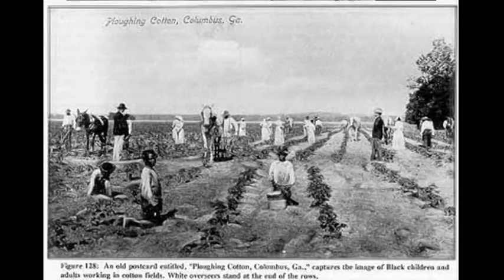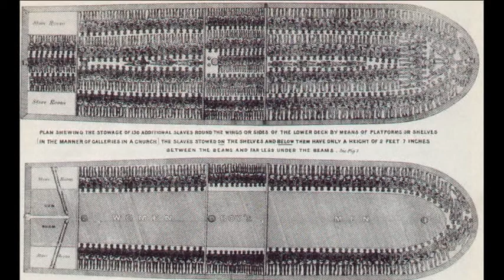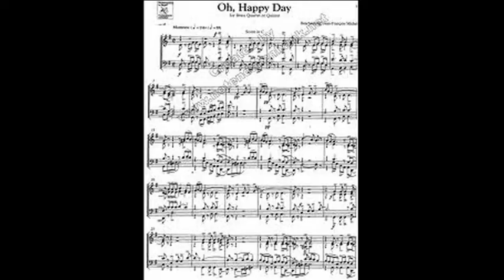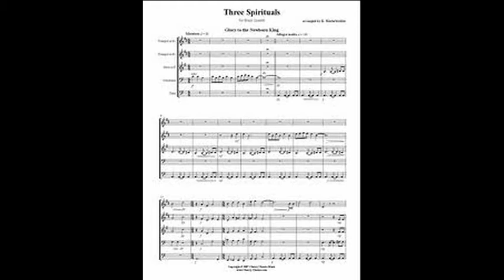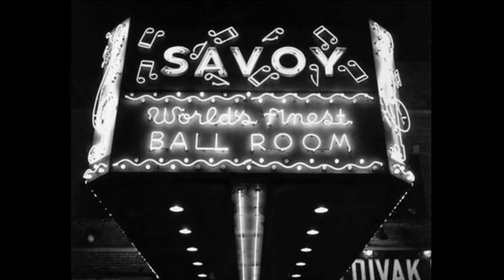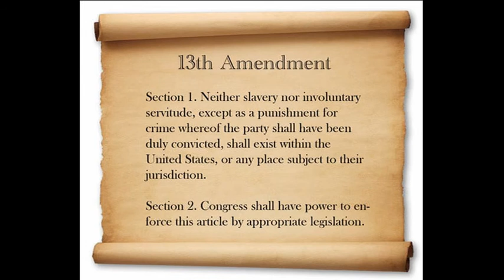Jazz Documentary APUSH Mahtomedi